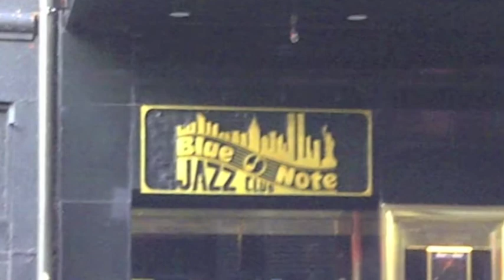"Three O'Clock and I'm Rockin' " by Billy Proulx with Bongo Straits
Good Ol' Hot Rock n Roll, Billy Proulx with the Band BONGO STRAITS; featuring killer slide work from Russ Alders.